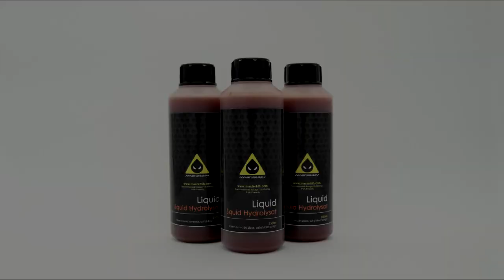Liquid Squid Hydrolysat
Pure Hydrolyzed Squid (80% protein)